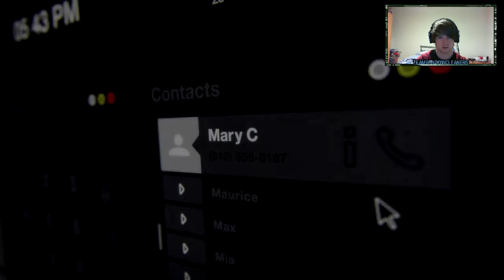Watch_Dogs - Let's Begin (Part 1)